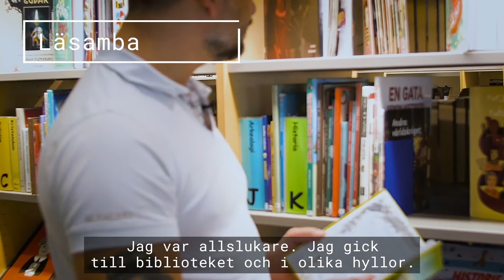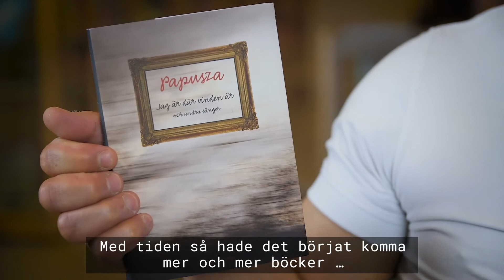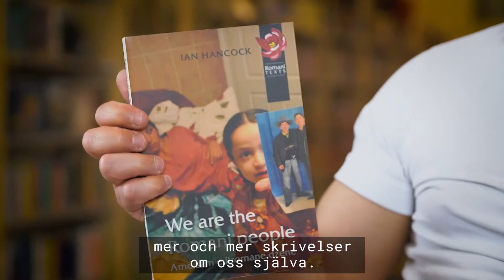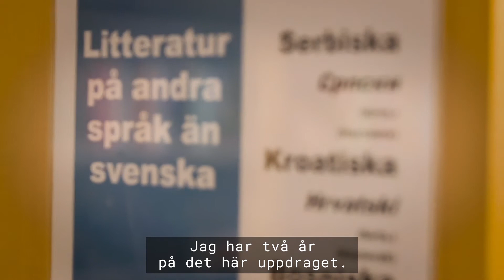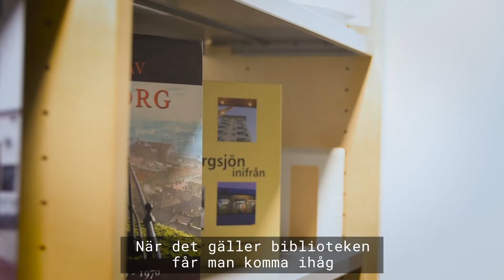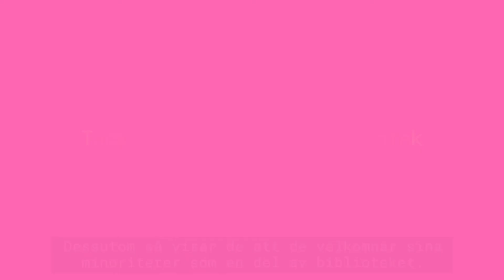Läsambassadören Bagir Kwiek berättar om bibliotek, läsning och romer (syntolkad)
Filmat på Bergsjöns bibliotek i Göteborg i september 2020